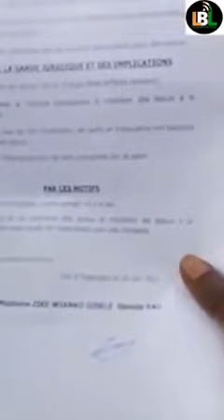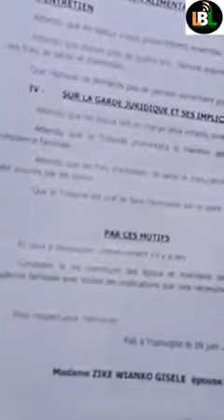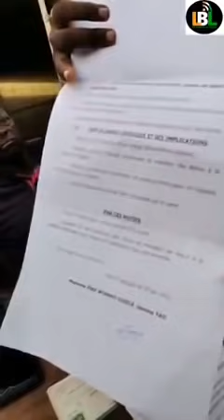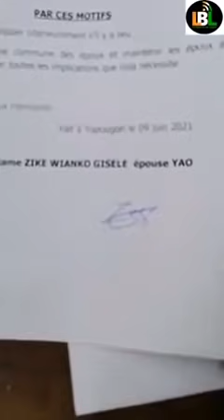Urgent:Affaire maison d'une veuve vidé, L'oncle qui a vidé la maison fait de très grave révélations